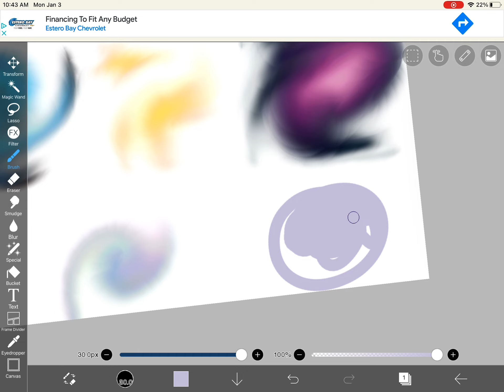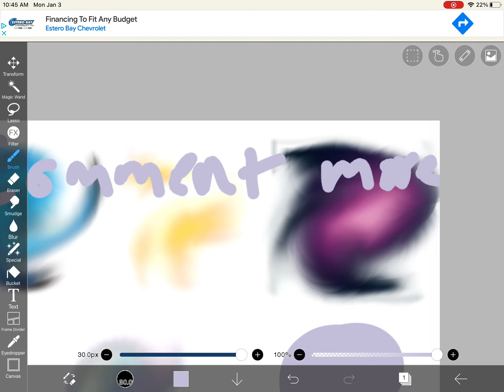Making colors out of emojis! Pt. 4?